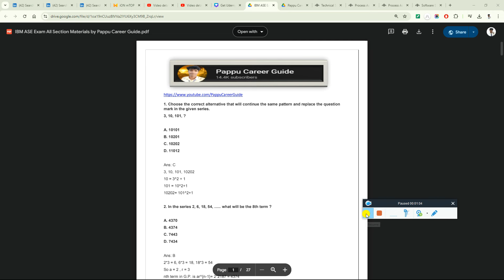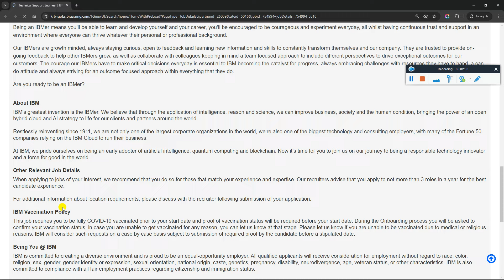🔥IBM BIGGEST DIRECT TEST MASS HIRING | OFF CAMPUS DRIVE FOR 2025-2021 BATCH | PATTERN, PROCESS, PREP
✅ IBM Latest Placement Materials 2024 :-
✅ IBM ASE Exam All Section Materials by Pappu Career Guide.pdf :-

2023 Batch Job
freshers hiring
hiring 2023
freshers
2023 hiring
latest hiring
2023 batch hiring
bulk hiring
mega hiring
2023 batch hiring off
2024 jobs
2024 batch hiring
2024 IT Jobs
freshers hiring XX freshers
hiring 2023
freshers hiring 2021
2021 freshers hiring

accenture result
2023 batch jobs
2023 batch off campus drive
accenture new hiring 2024
accenture pada